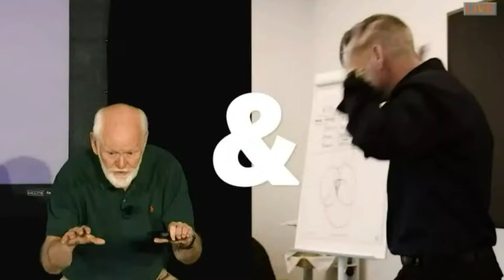Organizational Change Has Lagged Way Behind